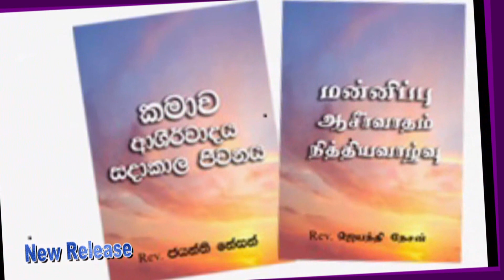GMI live worship 107 GMIChurch#Reachthedestiny#Tamil#Singhala.